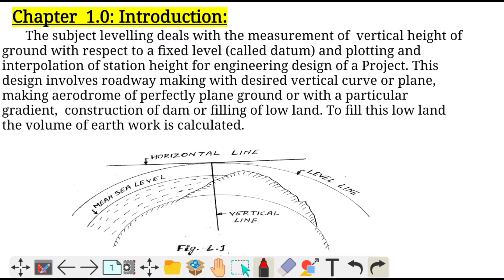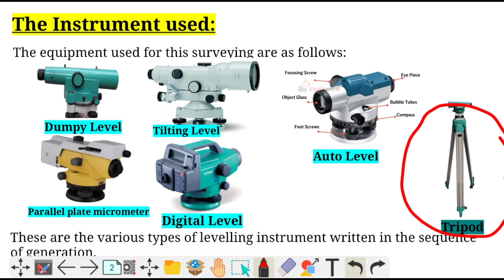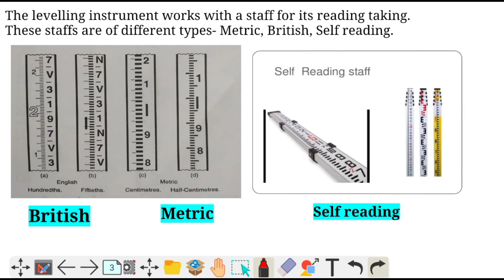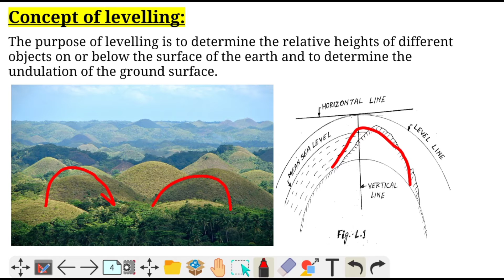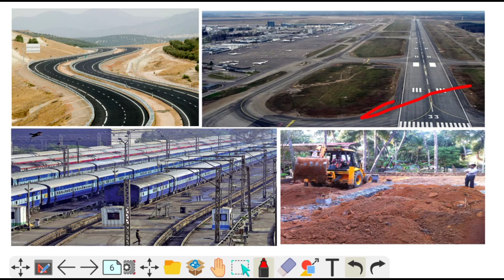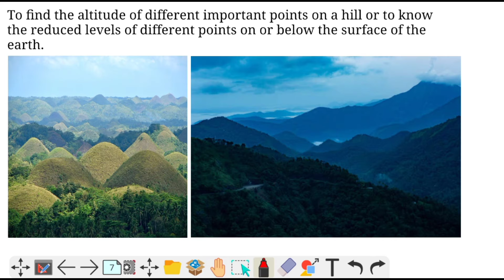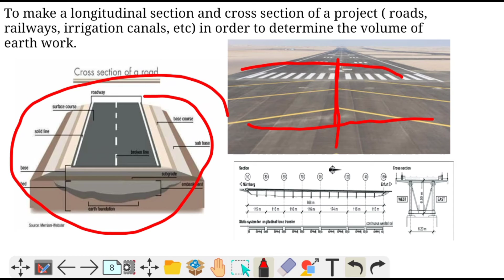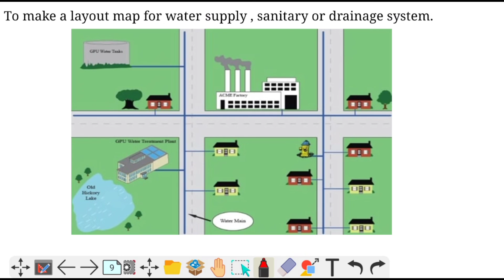Concept Of Levelling In Surveying l Introduction, Instruments l Lecture - 1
Hey Guys, This is Dipesh And You Are Reading The Description Of TECH TUTORS. Guys Here You Will Get Full Crack Course Coaching Of Mining And Mine Surveying. Especially For West Bengal Polytechnic College Students.
Guys Pure West Bengal me aap logon ko to the topic koi nhi bataega Mine Surveying ke baare me. Ek baar mujhe bhi try kar ke dekho.
Agar Video aacha laga ho to Like karo aur Doston ke sath Share karo agar bura laga ho to dislike karo aur tab bhi doston ke sath share karo